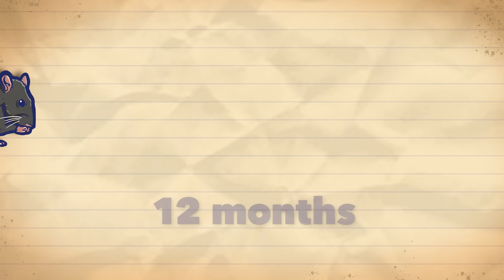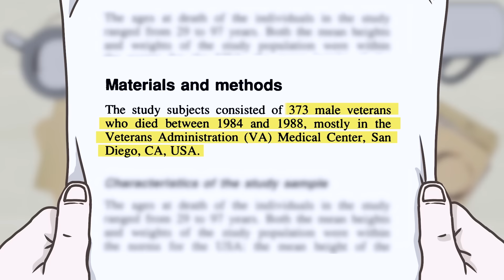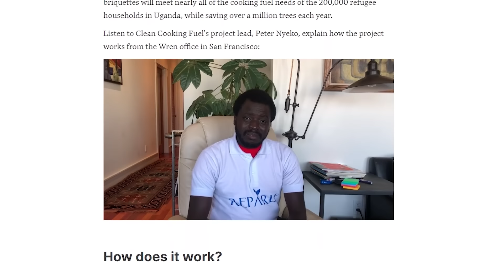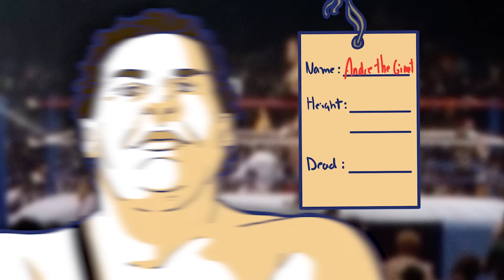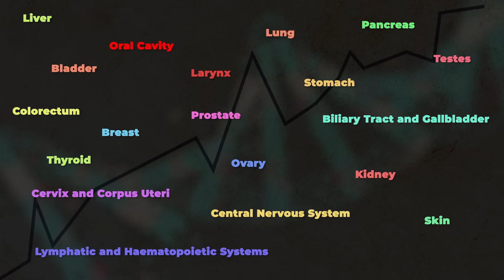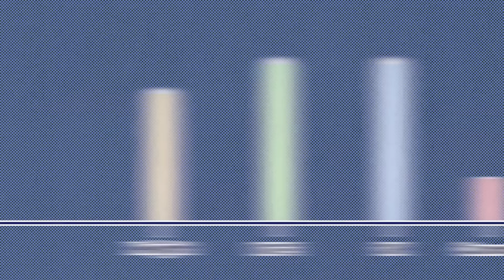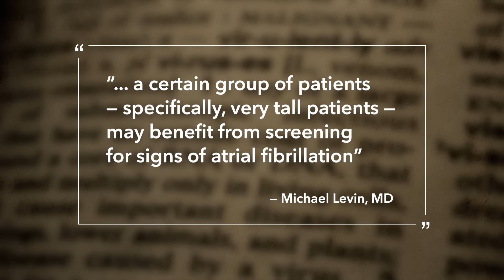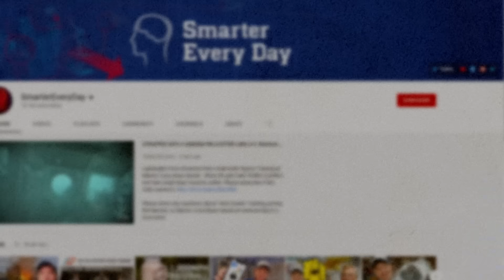Why Tall People Die Younger: The ideal height for the longest life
How true is “tall people die younger”? What's the correlation between height and life expectancy? What factors affect how long you will live? And are short people really more advantageous? Let’s get into it!

[Tallest People In the World, And Why They Died]

[Music Licensing]
Code: 9DYPLBDCSE3YVXA6, XDTHQM3MRRFIFR6K, SOJIXAELVVXMPHS1, IKINKHVLWHQDTIKT, 64E9XAYDB9TSC6KD